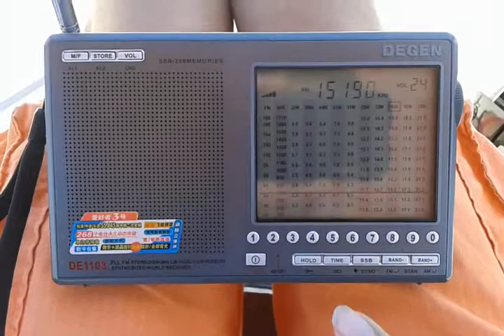Inconfidência em 15190 kHz sintonizada na praia